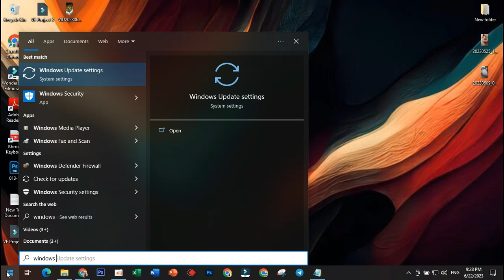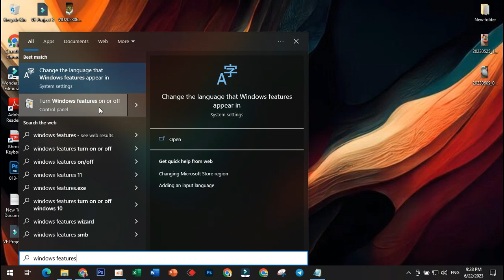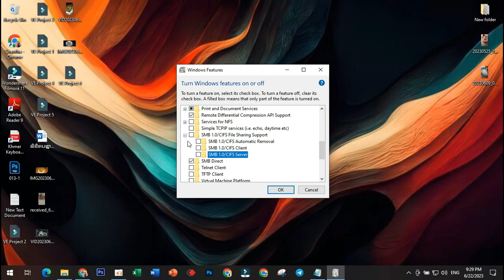How To Enable or Disable SMB1 Protocol In Windows 10 ( 2023 )